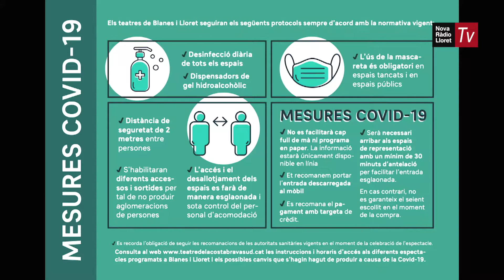El Teatre de Lloret torna a obrir les portes amb una 30a de propostes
La pandèmia no ens atura. Amb aquest lema, la companyia Els Pirates Teatre de Barcelona ha amenitzat la presentació de la nova temporada teatral a Lloret de Mar. Un municipi que al llarg de l’estiu no ha deixat d’apostar per la cultura -un sector molt afectat per la crisi del coronavirus- i que aquesta tardor té previst reobrir les portes amb una trentena de propostes variades, entre teatre professional i amateur i les pel·lícules del Cineclub Adler.